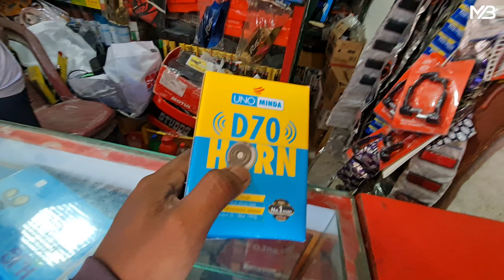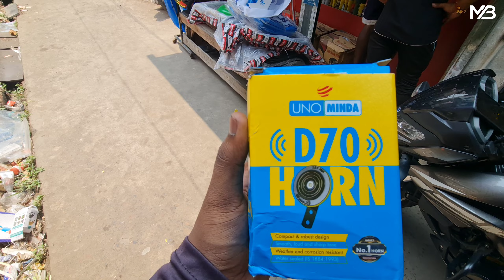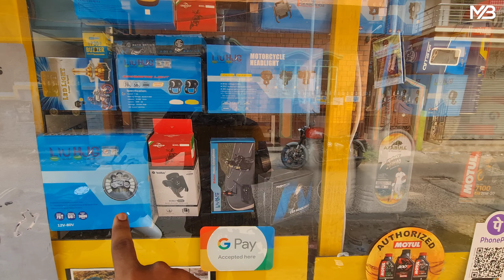Bike modification V-strom sx 250 | d70 dual horn | hazer